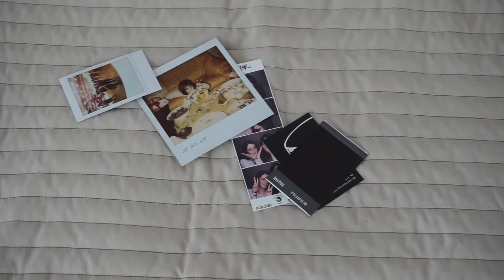"Eme"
Esta es M 🤍

Credits to:
🐻 Voice Over: Minji

☁️ Inspo: Le fabuleux destin d'Amélie Poulain - Jean-Pierre Jeunet